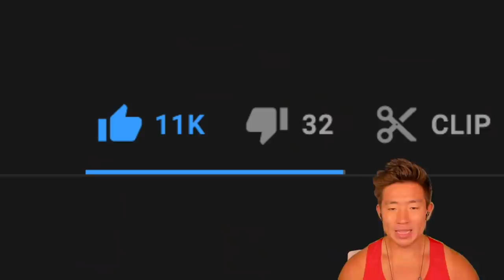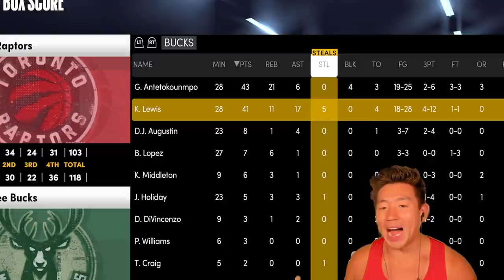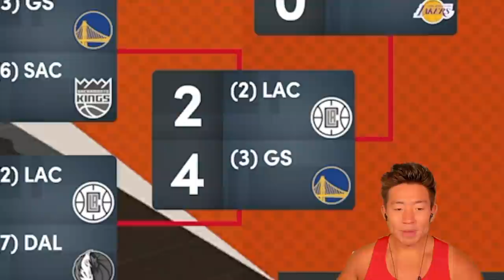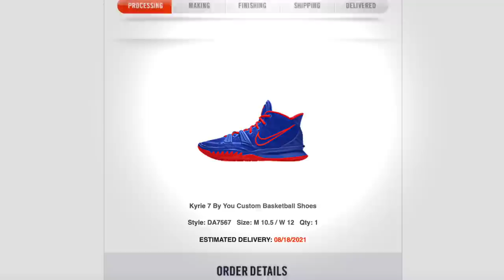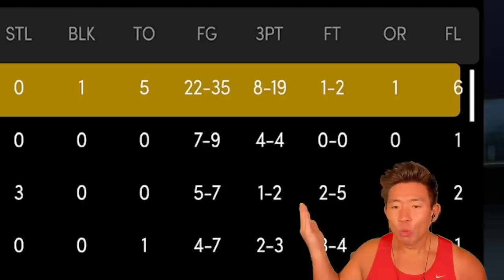CONFERENCE FINALS! Kaygiannis the most Handsome Player in the NBA. 2K21 MyCareer Ep.17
Whats good litboisss the most handsome NBA Player gets into the Conference Finals. and by the way, we have bought the KayDaddys!

KayKayEs
11954 Narcoosee Rd. Ste 2
PMB # 268